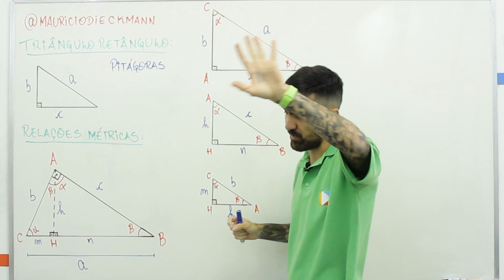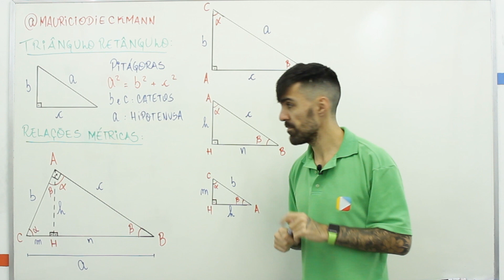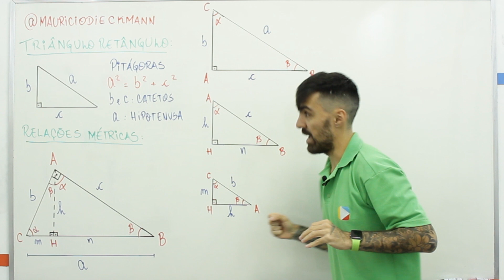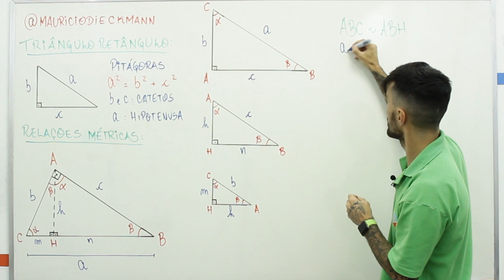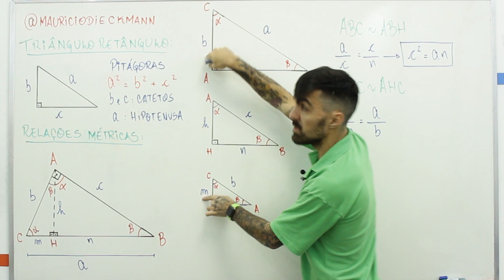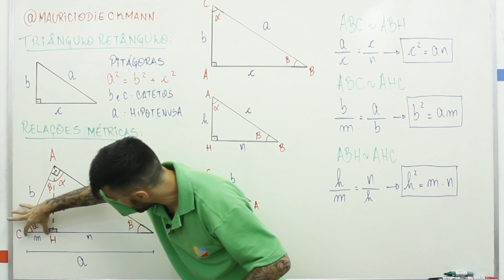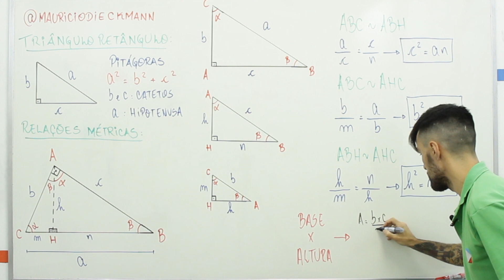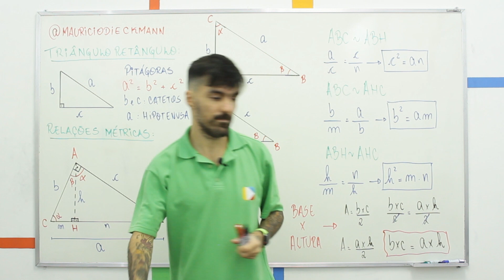Matemática - Triângulo retângulo e suas relações métricas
As relações métricas no triângulo retângulo são expressões matemáticas que relacionam as medidas de alguns elementos do triângulo retângulo, como a hipotenusa, os catetos, a altura relativa à hipotenusa e as projeções dos catetos sobre a hipotenusa dos triângulos retângulos.